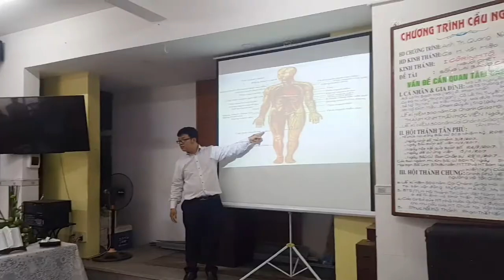Người Trở Nên Một Loài Sanh Linh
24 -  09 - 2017